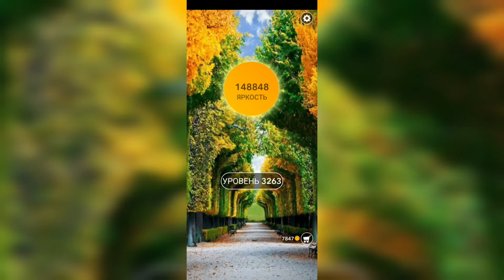Word / Слово Крест: Поиск русского кроссворда / Уровень 3263